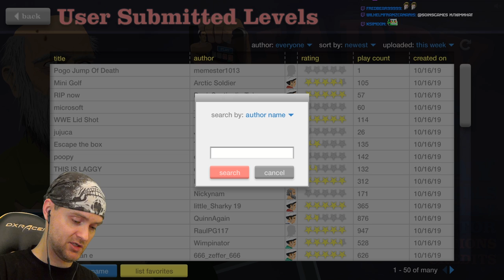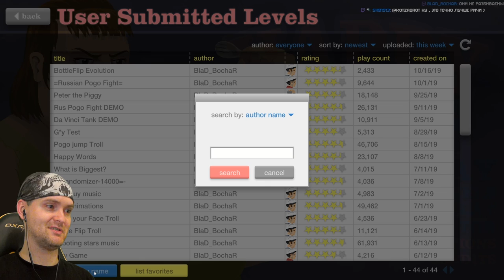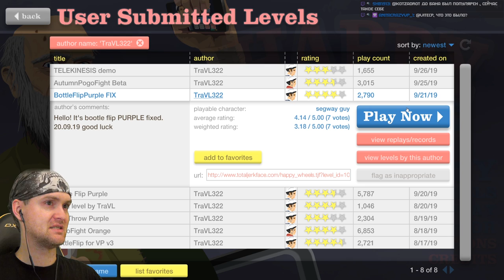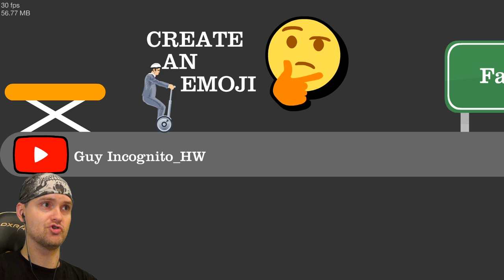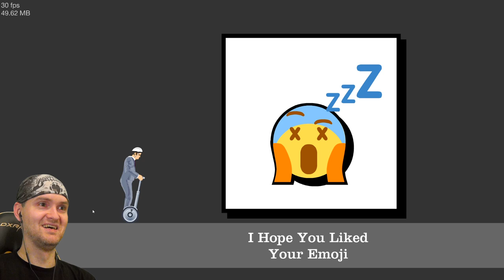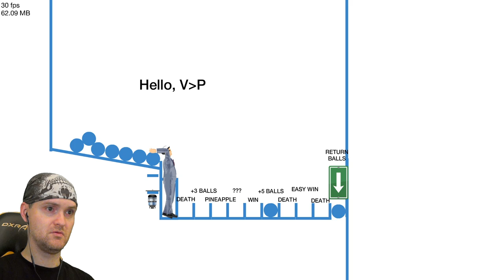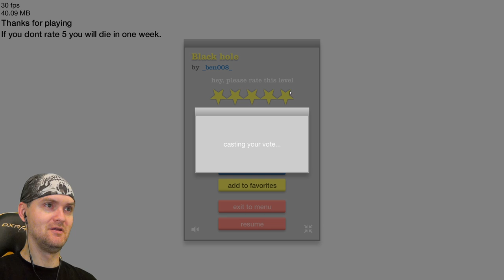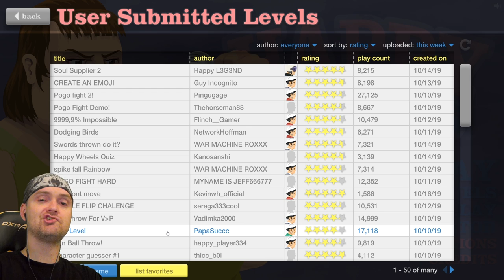СТРАННЫЙ РАНДОМИЗАТОР ► Happy Wheels #254 Хэппи Вилс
Игра Happy Wheels прохождение и реакция на русском. Хэппи Вилс - бесплатная флеш игра. Теперь без кетчупа.